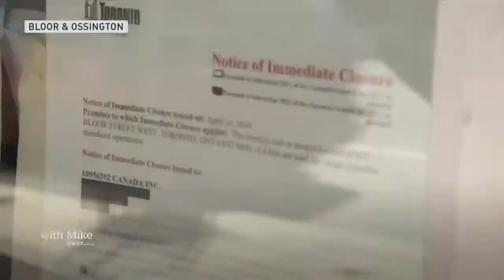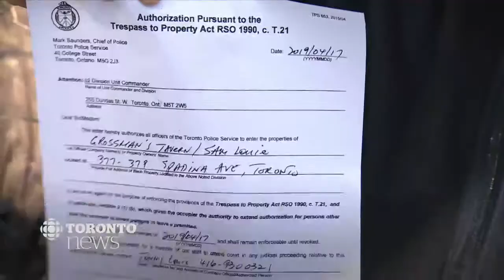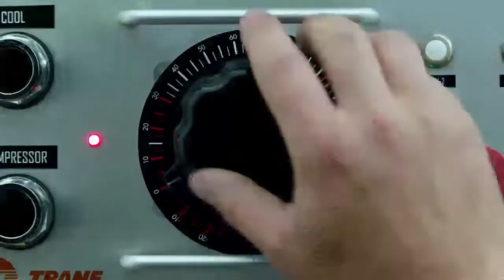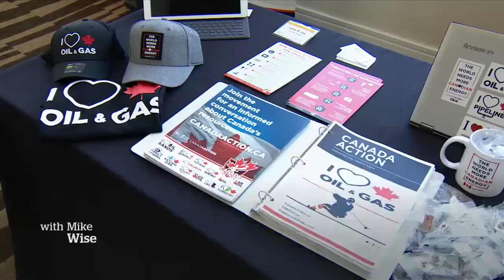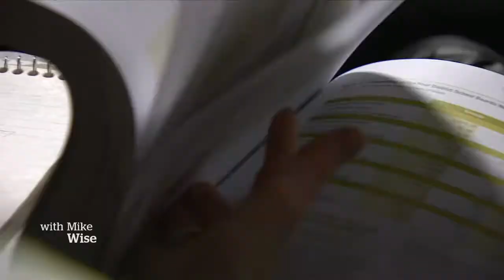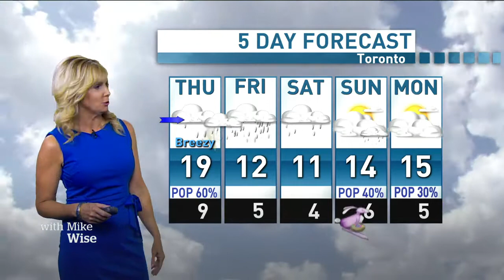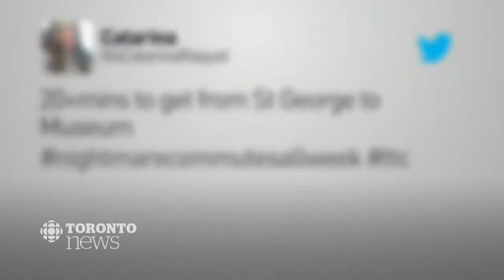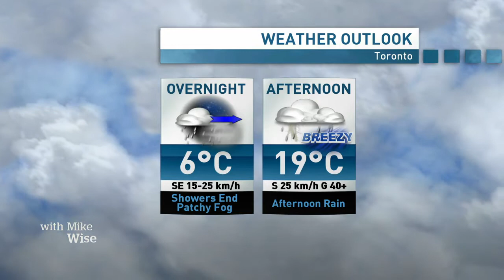CBC News Toronto - April 17, 2019 [6pm]